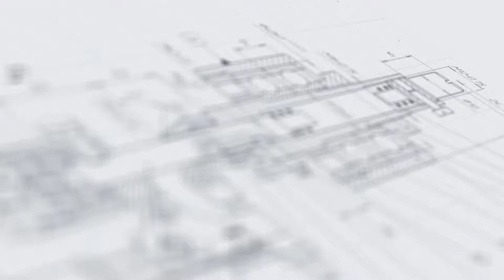Полуавтоматическая линия розлива МАСТЕР-ХИМ для красок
В данном видео показан принцип работы полуавтоматической линии розлива МАСТЕР-ХИМ.

Описание:

Линия розлива МАСТЕР-ХИМ — это высокотехнологичное решение для упаковки лакокрасочной продукции в полуавтоматическом режиме. Узел подачи продукта выполнен на основе линейного поршневого дозатора, демонстрирующего эффективность при фасовке продуктов разной консистенции — от жидких до сильновязких. Укупорочный модуль представлен в виде универсального забивщика, который аккуратно закрывает банки крышками с заданным усилием. Вручную осуществляется только установка крышек на банку, с чем легко может справиться один оператор.

Развитая система управления процессами, созданная на базе современной электроники, отличается высокой степенью адаптивности к условиям производств различного уровня — от небольших компаний до крупных заводов. Важным достоинством комплекса является возможность расширения функционального потенциала — гибкая модульная архитектура позволяет изменять расположение узлов и присоединять новые участки.

Линия розлива и укупорки предназначена для дозированной подачи густых и вязких продуктов в металлические банки и забивки тары крышками. Оборудование широко эксплуатируется на площадках компаний химической индустрии, выпускающих краски, эмали, грунтовки и аналогичную по консистенции продукцию. Различные модификации установки применяются для фасовки пищевой, фармацевтической и косметической продукции.

Характеристики:

Габариты, мм (Д х Ш х В): 3000х1320х1700 мм;
Мощность: 0,5 кВт;
Вес: 230;
Напряжение: 220 В;
Отрасль: Косметика, Фармацевтика, Пищевое производство, Химия;
Тип продукта: Густой продукт, Вязкий;
Давление воздуха: 0,6-0,8 МПа;
Объем дозирования: 100-1000 мл;